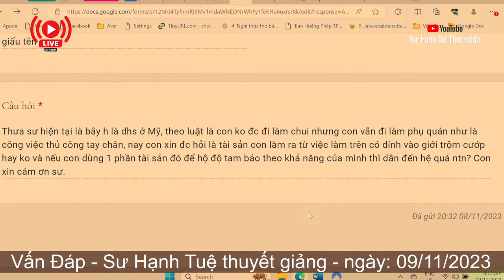2393. Du học sinh đi làm chui có phạm giới?